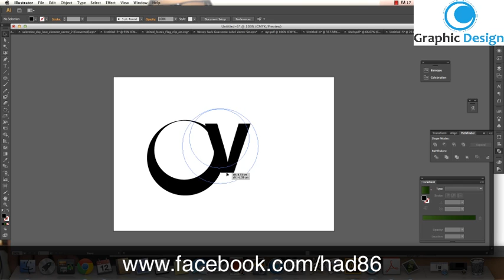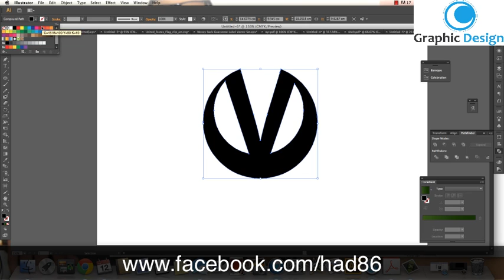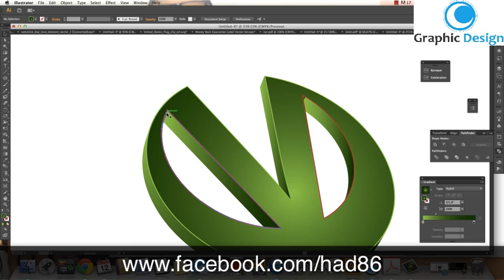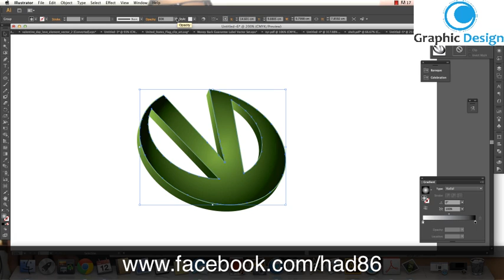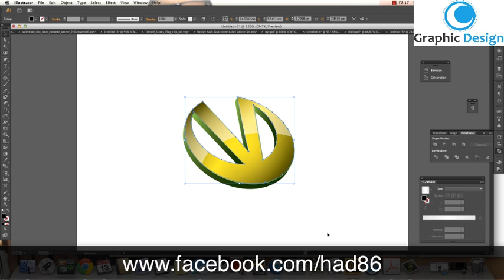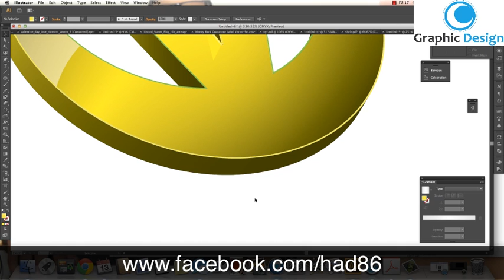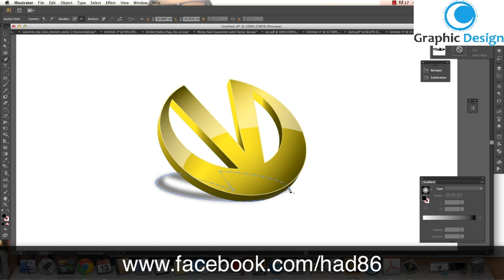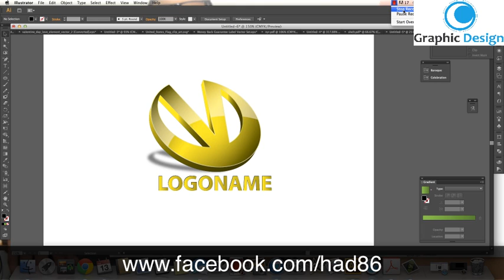How to design a 3D logo golden in adobe illustrator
How to design logo 3D in adobe illustrator